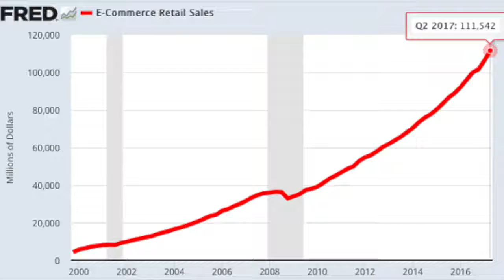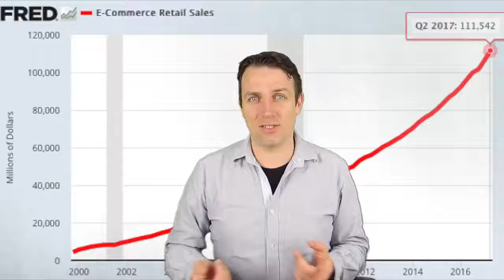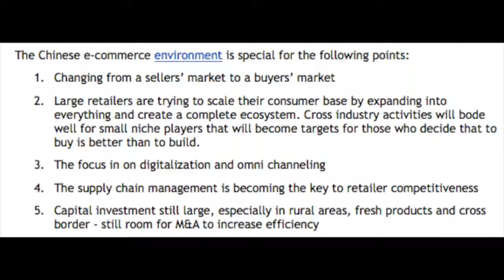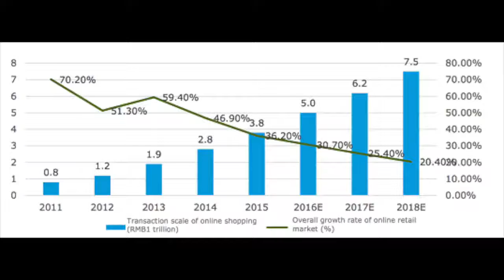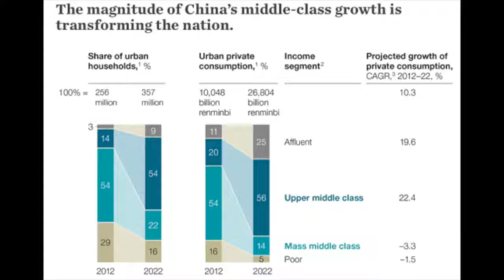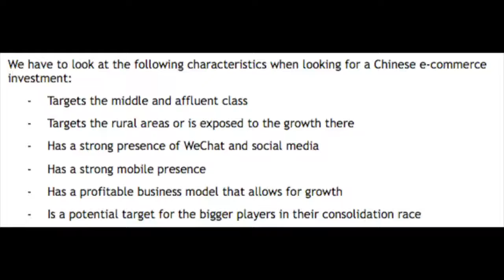CHINESE E COMMERCE BOOM